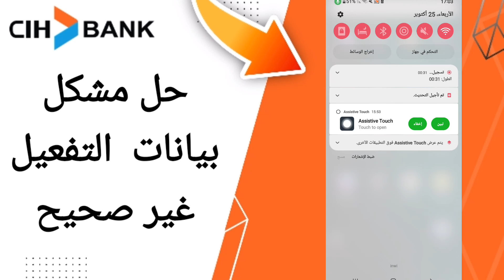كيفية طريقة حل مشكل بيانات التفعيل غير صحيح على تطبيق السياش بنك على الهاتف CIH Mobile